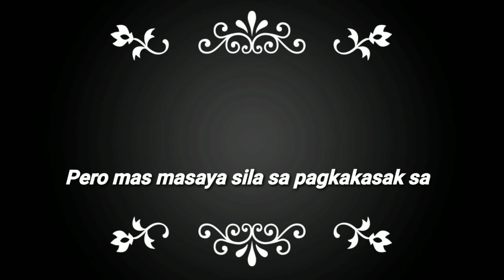NASAKSAK SI CARDO MAS MASAYA PA KESA SA PAG KA PANALO NI PACMAN/androidcamshot/nothingisimpossible